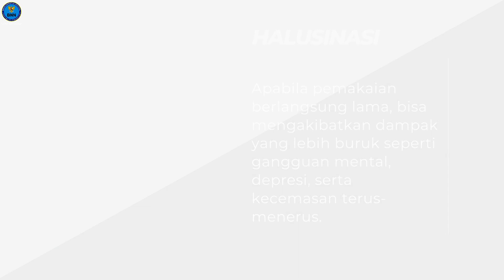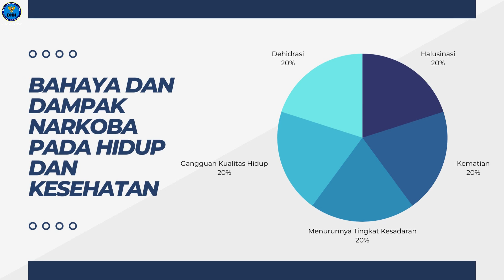BAHAYA NARKOBA BAGI KITA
Narkoba berdampak buruk bagi hidup dan kesehatan kita. Kenali dan jauhi untuk masa depan yang lebih baik.